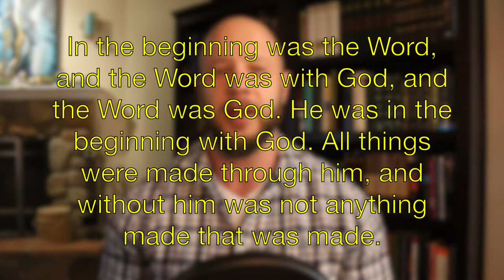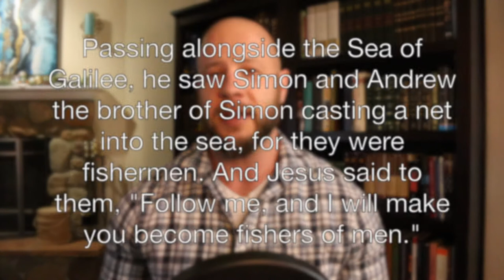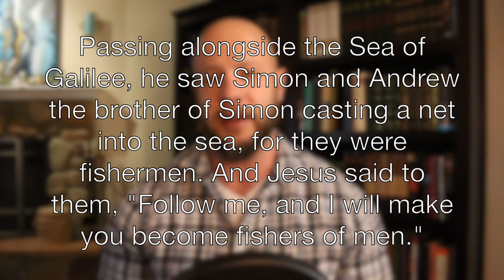Words - Day 4 of the Chosen Daily Devotional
Hello Lion's Den! Today we kick off day 4 of our new series where we are releasing a daily video for 40 days, reading from The Chosen's first daily devotional book. Each day we will read a passage and then a short, impactful study on that passage and then do a quick prayer over what we read.

As I mention in the video, while I am super excited about this series, the core focus of this channel is in-depth verse-by-verse Bible study, so I would invite you to check out that content as well, since the more that the understand God's word the more we understand God and the closer we become to Him.

The playlist for the current series we are doing on the Book of Matthew can be found